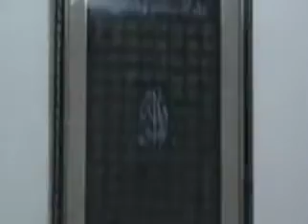tanga race dera lal badshah 1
owner name afzal khan